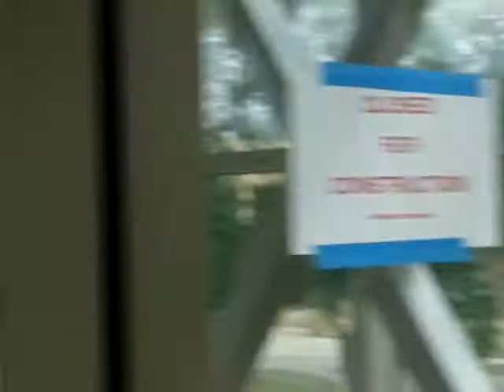Concordia Colllege Traffic Walkway.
examination of walkway spanning 8th St in Moorhead MN connecEighth Street Overhead walkway Concordia College Moorhead MN connecting east and west elements of Concodia College. sponsor
A major portion is closed for construction here on 13 SEP 2011.